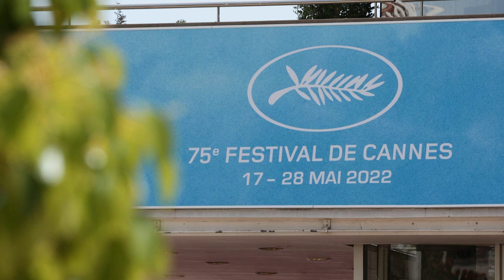Cannes Film Festival kicks into full swing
The Cannes Film Festival gears up for a bumper 75th anniversary edition.